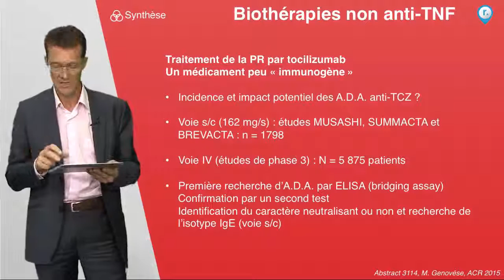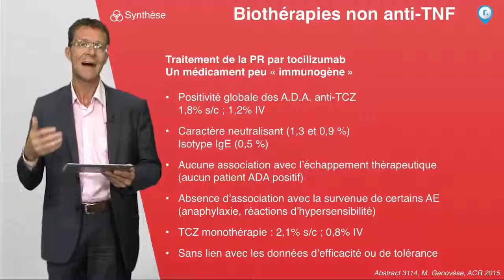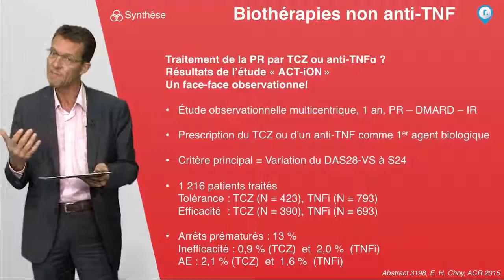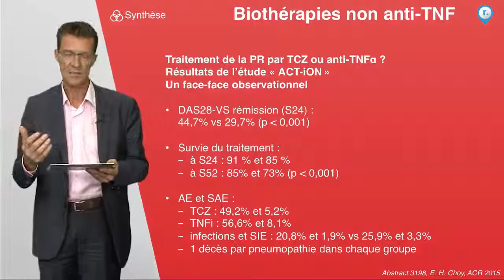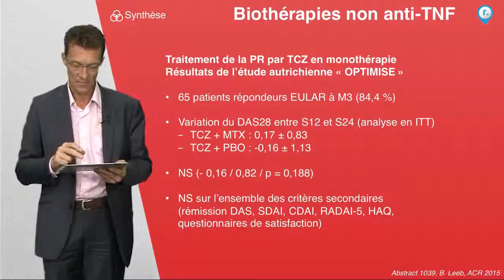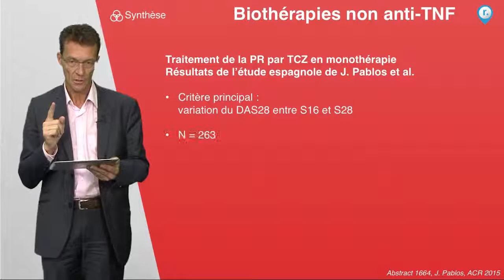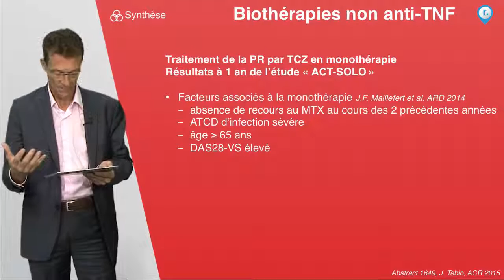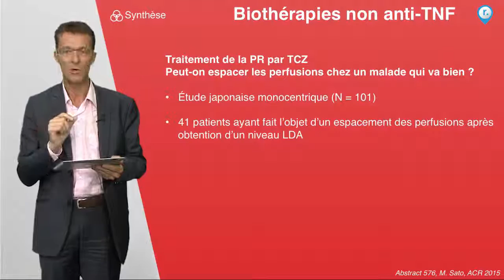American College of Rheumatology 2015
Biotherapies non anti TNF, Tocilizumab